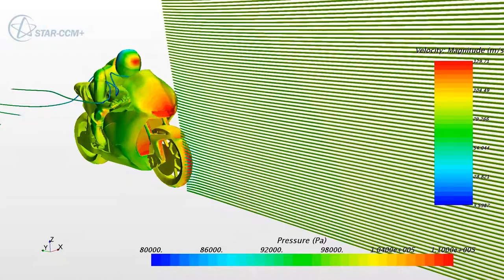CFD Simulation - Simulation Moto GP CFD Streamlines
❔ What about this video: CFD Simulation - Simulation Moto GP CFD Streamlines